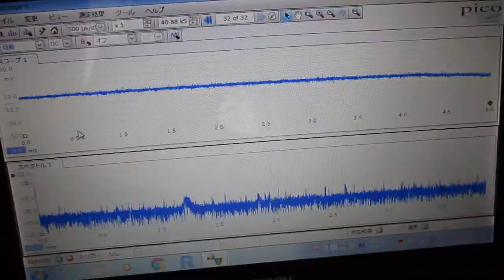メガヘルツの超音波発振制御技術 ultrasonic-labo